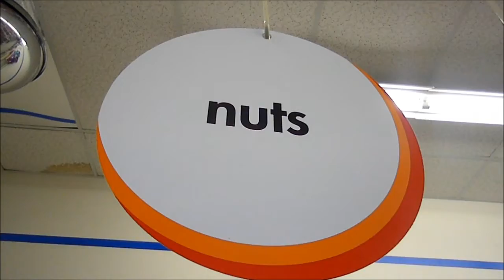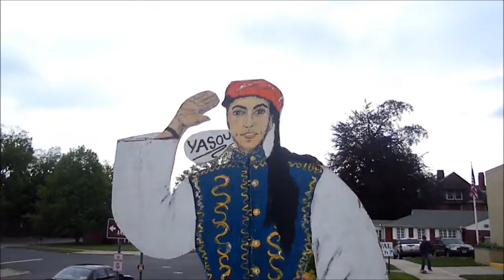Digi Montage 18